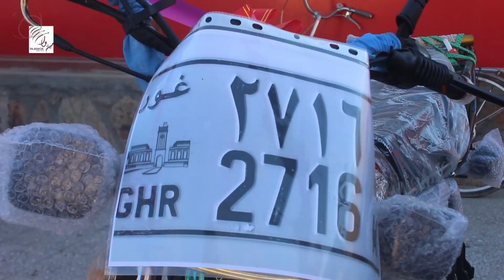به ارزش ۴۲ هزار دالر امریکای برای ۳۶ مرکز صحی در ولایت غور موترسایکل توزیع شد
مسئولان محلی غور هدف از توزیع این موتر سایکل ها را عرضه بهتر خدمات صحی عنوان می‌کنند و می‌گویند که کارکنان رضاکار صحی می‌توانند از این موتر سایکل ها برای رسیدگی به مریض های عاجل و آگاهی دهی در بخش صحت در مناطق دور دست این ولایت استفاده کنند.
به گفته آنان این موترسایکل ها از سوی موسسه باران به مناسبت روز ملی کارکنان صحی جامعه، به رضاکاران صحی در شهر و لسوالی های این ولایت توزیع شده است.